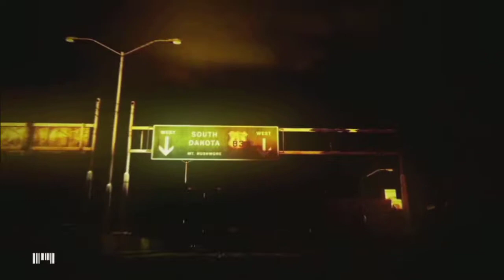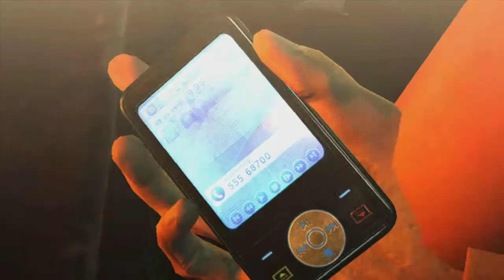HITMAN Absloution Gameplay Walkthrough Part 7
Hitman: Absolution is a stealth video game developed by IO Interactive and published by Square Enix.It is the fifth installment in the Hitman series, and runs on IO Interactive's proprietary Glacier 2 game engine. Before release, the developers stated that Absolution would be easier to play and more accessible, while still retaining hardcore aspects of the franchise. The game was released on 20 November 2012 (which is in the 47th week of the year in reference to the protagonist, Agent 47) for Microsoft Windows, PlayStation 3, and Xbox 360. On 15 May 2014 Hitman: Absolution — Elite Edition was released for OS X by Feral Interactive;it contained all previously released downloadable content, including Hitman: Sniper Challenge, a "making of" documentary, and a 72-page artbook.

Hitman: Absolution was met with a polarized reception. Most positive comments were concerning the game's graphics, environments and locations, and the varied gameplay options. However, many critics disliked the game for its linear structure as opposed to the open ended nature of previous installments. As of March 2013, the game has sold over 3.6 million copies.

On 15 February 2017, Hitman: Absolution was made available via backwards compatibility on Xbox One. A sequel, simply named Hitman, was released episodically in 2016.